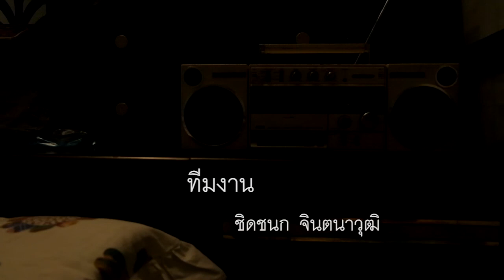When the phone rings โดย ชิดชนก | Short & Shock Film ครั้งที่ 1